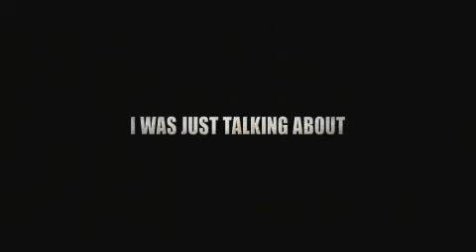Battlefield: Bad Company - Launch Trailer